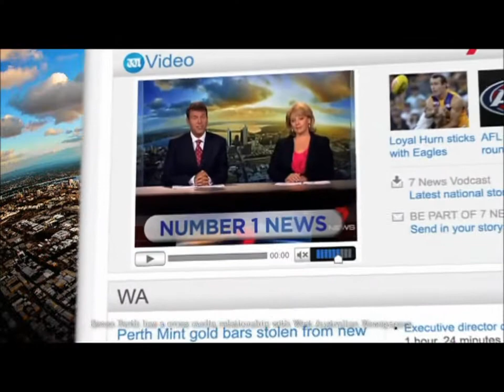SEVEN NEWS PERTH - PROMO